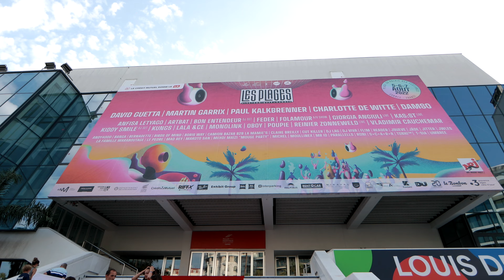PLAGES ELECTRONIQUES FESTIVAL 2022 - VENDREDI 05 AOÛT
Capsule vidéo du premier jour des Plages Electroniques 2022